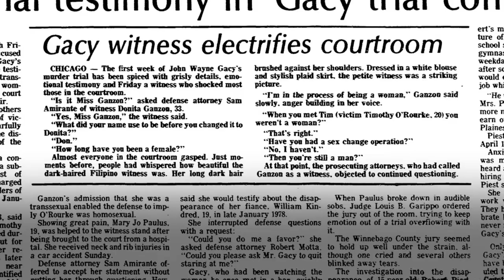The Victims of John Wayne Gacy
Welcome to CrimeMaze YouTube channel! In this video we are going to talk about The victims of John Wayne Gacy.

John Wayne Gacy (March 17, 1942 – May 10, 1994) was an American serial murderer who murdered 33 adolescents and young men in the 1970s. He was noted for his sociability and his clowning at charity events and children's parties.

Gacy grew up in a blue-collar family and had an average upbringing. But his developing sadism led to repeated run-ins with the law in the 1960s. His conviction for sexually assaulting a juvenile boy landed him in the Iowa State Men's Reformatory (Anamosa State Penitentiary) in 1968. After his release in 1970, he was arrested for sexual assault while on parole, but the charges were eventually dismissed. A successful independent contractor, Gacy acquired a home in suburban Chicago.

When Gacy's victim Robert Piest went missing in 1978, authorities discovered Gacy was the last person to see him. Police uncovered 29 dead near Gacy's residence and four more in the neighboring Des Plaines River after obtaining a search warrant. Gacy had told his houseguests and his wife that the scent was caused by moisture buildup. The jury rejected Gacy's plea of innocence by reason of insanity, despite the testimony of three experts who classified him as schizophrenic.

Gacy murdered 33 young men and boys and buried 26 of them in his house's crawl area. His victims included acquaintances and strangers recruited from Chicago's Greyhound Bus Station, Bughouse Square, or the streets by the promise of a job with PDM, booze, drugs, or sex for money. Others were duped into thinking Gacy (who often wore a sheriff's badge and drove a black Oldsmobile with spotlights) was a cop.

Gacy usually had a lone victim, but he often had "doubles"—two victims killed in the same evening.

In Gacy's home, he would usually bribe a teen with alcohol or drugs to gain his trust. He would then "display a magic trick" with handcuffs, sometimes as part of a clowning routine. He usually chained his hands behind his back and liberated himself using a key hidden between his fingers. He then volunteered to instruct his prospective victim how to unfasten his shackles. "The trick is, you have to have the key," Gacy said, his victim manacled and unable to free himself. Gacy called this method of restraint the "handcuff trick."

Gacy raped and tortured his hostage after restraint. He frequently sat on or straddled his victim's chest before forcing him to fellate him. After sodomising his hostage, Gacy tortured him with cigars, made him sit on his back and tug on homemade reins around their necks, and violated him with dildos and prescription bottles. Gacy often manacled his captives' ankles to a two-by-four with shackles fastened at each end, a technique inspired by the Houston Mass Murders. He is also known to have dragged or forced numerous victims into his bathroom, where he partially drowned them in the bathtub before repeatedly reviving them, allowing him to resume his extended assault. When a victim requested to be killed rather than tortured, Gacy would say he would kill them when he wanted to.

Gacy usually strangled his victims by tying a rope tourniquet around their necks and tightening it with a hammer. "This is the last trick," he told his hostage, referring to the "rope trick." He had recited Psalm 23 as he tightened the rope around his victim's neck at least once. In some cases, the victim convulsed for "an hour or two" before succumbing to asphyxiation from cloth gags jammed deep into their throats. Except for his final two victims, all were killed between 3 and 6 a.m.

Gacy generally buried his victims in the crawl area, where he used quicklime to expedite their decomposition. Some of the victims' bodies were embalmed in his garage before burial.

Tim McCoy's murder

Gacy's first homicide was on January 3, 1972. Gacy later claimed that after a family party on January 2, he drove to the Civic Center in the Loop to see an ice sculpture show the next morning. He then drew Timothy Jack McCoy, 16, from the Chicago Greyhound Bus Terminal into his automobile. McCoy was returning from a Christmas holiday in Michigan to Omaha. Gacy took McCoy on a tour of Chicago before driving him to his house, promising to transport him back to the station in time for his bus. McCoy was once known as the "Greyhound Bus Boy".